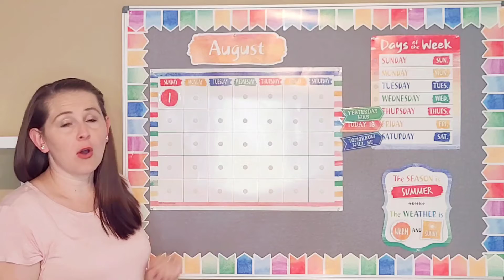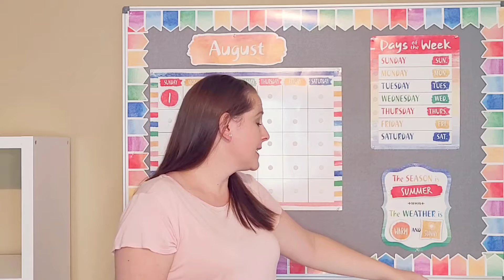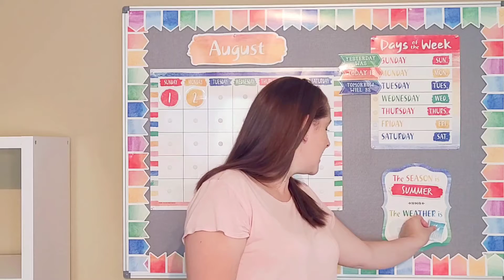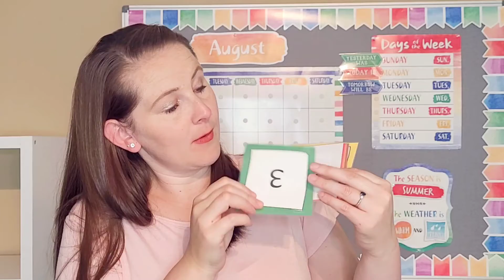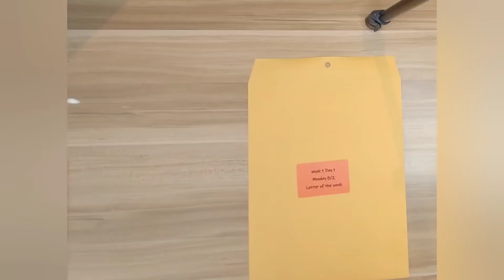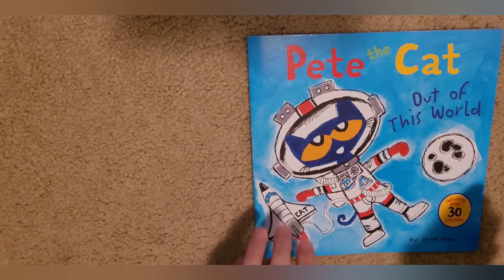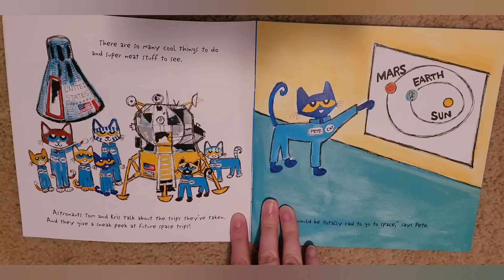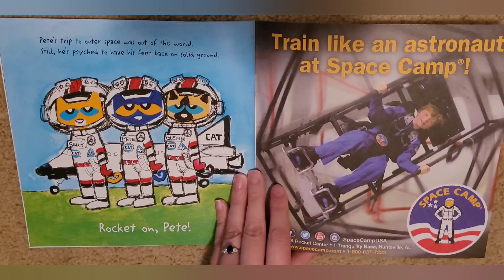August Monday 8/2